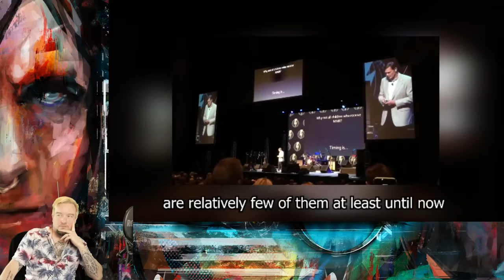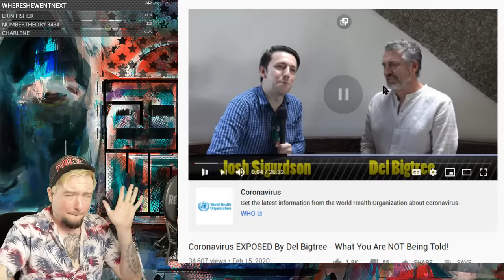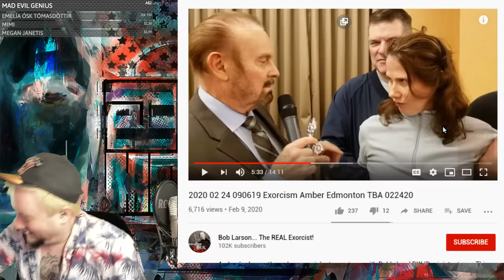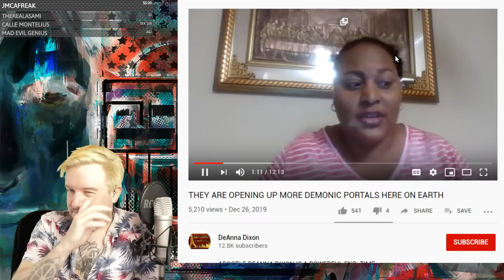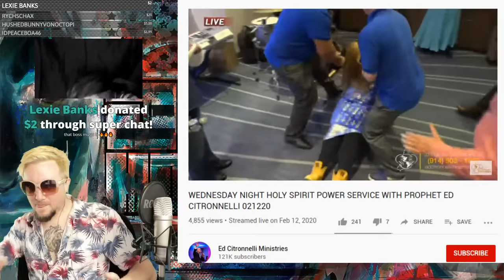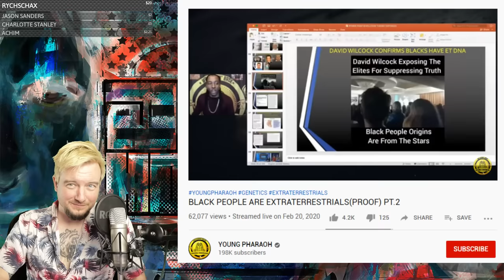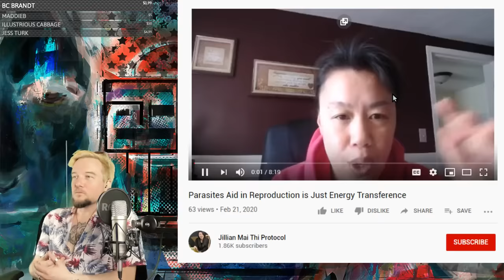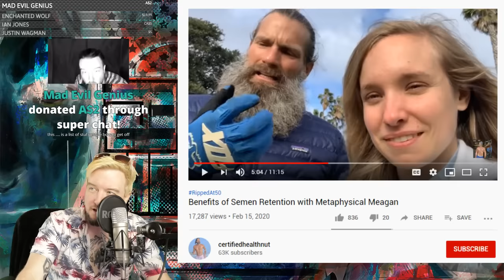Wingnut Roundup - February 2020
Amazon List for Studio Upgrades

Feel like trying out Brave Browser? Use my link!